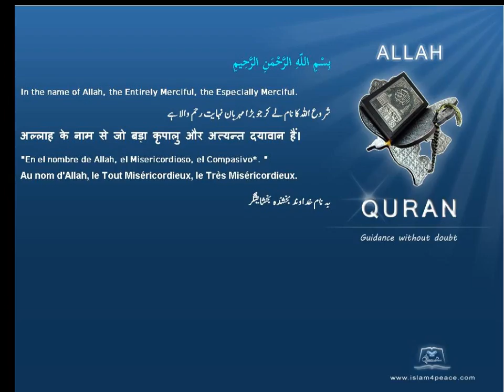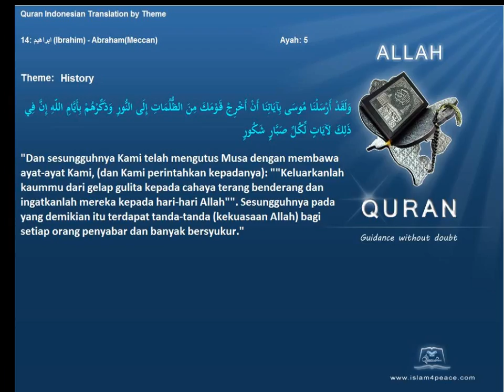Quran by Theme Indonesian History Islam4Peace com